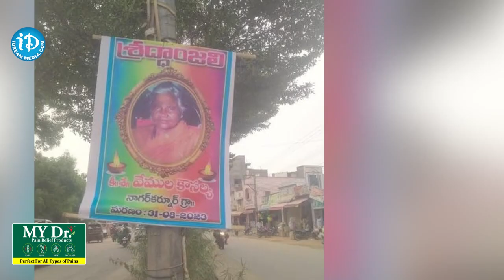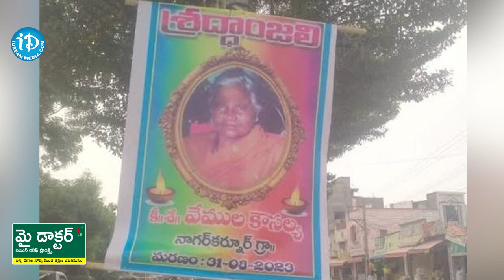Nagar Kurnool Latest News Updates | Shraddhanjali Posters | iDream Khammam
Nagar Kurnool Latest News Updates | Shraddhanjali Posters

iDream Khammam A click away from breaking news, exclusive interviews, political analysis, entertainment news, press conferences, live updates, and discussions is iDream Khammam a digital platform that broadcasts 24/7 LIVE news.